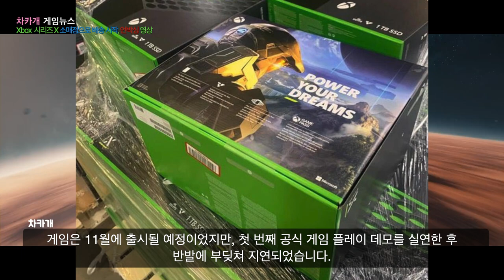엑스박스 시리즈 엑스(XSX) 배송 시작 | 누군가 출시 전 엑시엑을 가져다가 언박싱 비디오를 찍었다(추측)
감사합니다.

마이크로소프트가 엑스박스 시리즈 엑스를 소매점에 배송하기 시작했습니다. 그런데 누군가 벌써 상자를 개봉했습니다.

미국에서 게임 이야기를 전해드리는 차카개 입니다.

마이크로소프트는 엑스박스 시리즈 엑스를 전 세계 소매 업체에 배송하기 시작했습니다.
엑스박스 시리즈 엑스를 보여주는 사진은 reddit과 Twitter 같은 SNS를 통해 올라 오기 시작했습니다.
그리고 이 사진 외에도 10월 8일에 녹화된 언박싱 비디오도 있었습니다.
(지금은 내려간 상태)

사진에서 보듯 콘솔은 뒷면에 헤일로 인피니트(Halo Infinite)가 눈에 띄는 포장으로 제공됩니다.
게임은 11월에 출시될 예정이었지만, 첫 번째 공식 게임 플레이 데모를 실연한 후 반발에 부딪쳐 지연되었습니다.

여기에 유출된 엑스박스 시리즈 엑스의 언박싱 영상을 첨가합니다.
위에서 말했듯 이 영상은 10월 8일에 녹화된 듯하고, 이 영상에서 엑스박스 시리즈 엑스를 볼 수 있습니다.
이 영상의 원본 영상은 삭제되었습니다.

이 엑시엑을 어디서 구했는지 알 수는 없지만, 콘솔은 지금 공식적으로 판매가 되고 있지 않으니 누군가가 창고에 있는 재고를 훔친 게 아닐까 의심됩니다.

참고로, 이 엑스박스 시리즈 엑스가 대중에게는 제공되지 않았지만, 이미 전 세계의 인플루언서들에게 배포되어 이용되고 있습니다. 많은 인플루언서들이 이 콘솔과 게임에 대해 다양한 정보를 공유하고 있습니다.

엑스박스 시리즈 엑스는 공식적으로 11월 10일에 출시될 예정입니다. 시리즈 S는 미화 299 달라, 시리즈 X는 미화 499 달라 이렇게 두 종류가 있습니다.

미국에서 게임 이야기를 전해드리는 차카개 였습니다.

감사합니다.